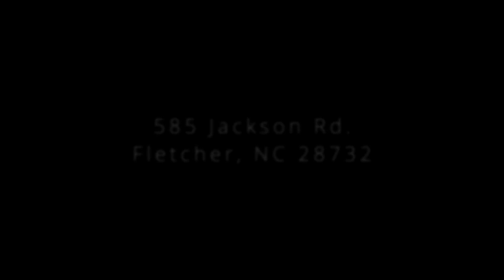585 Jackson Road Fletcher, NC 28732